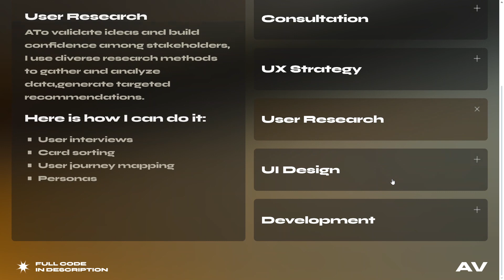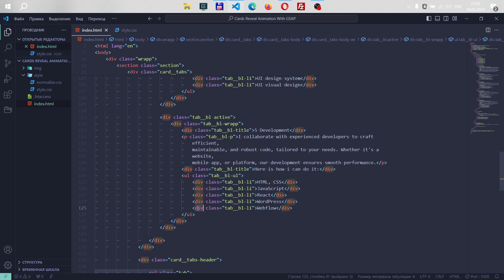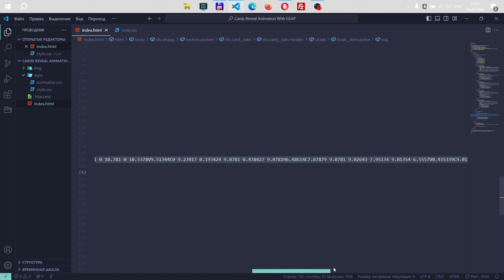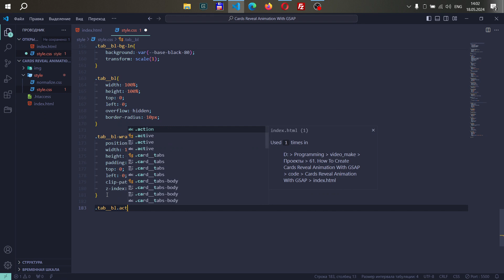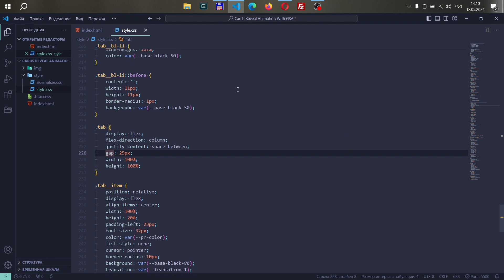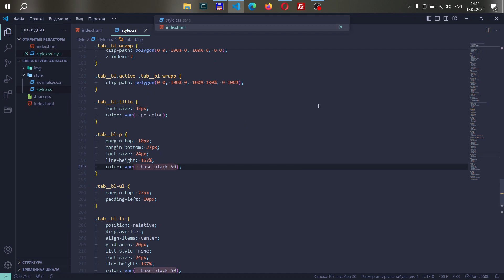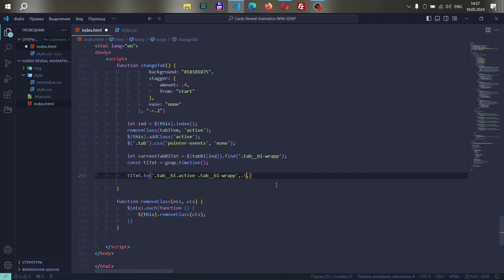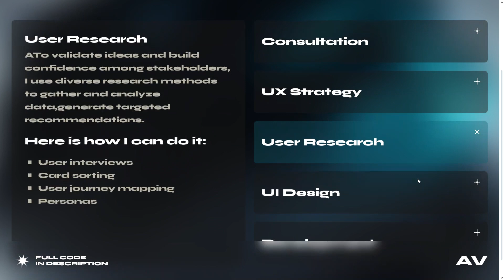How To Create Cards Reveal Animation With GSAP | HTML, CSS & GSAP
В этом видео вы увидете, как создать потрясающую анимацию смены карточек с анимированным фоном используя библиотеку GSAP

00:00 - INTRO
00:31 - HTML
03:17 - CSS
08:16 - GSAP Animation
11:47 - BONUS 1
12:13 - BONUS 2